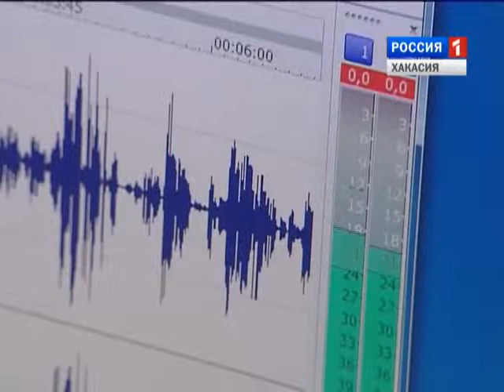Наука Хакасии 20 09 14